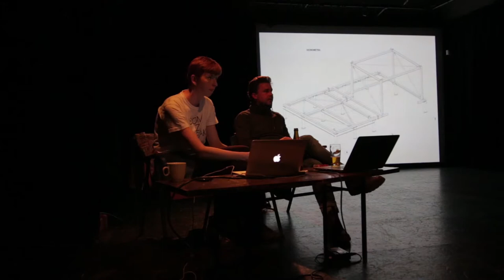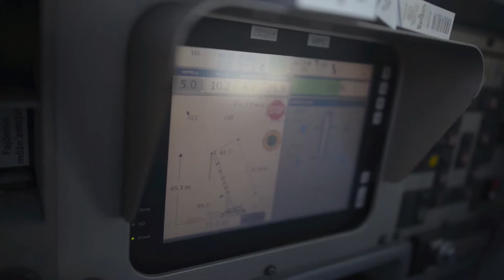The Big Thing: Folk Architecture Monument lecture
Discussion with Tomáš Džadoň